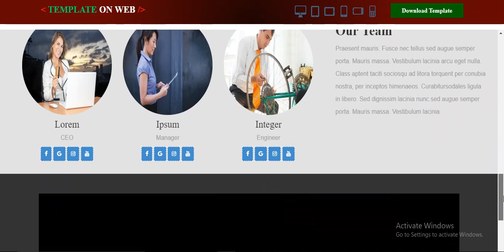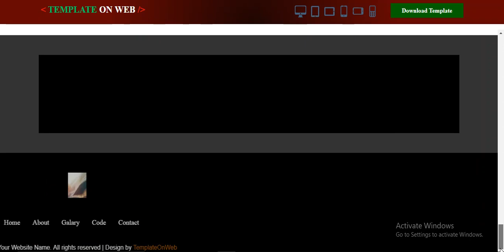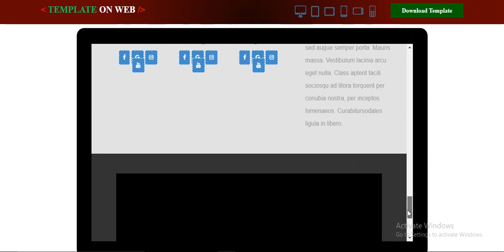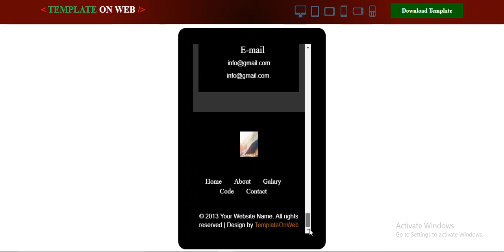Real Estate Theme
Use this multipurpose website theme for real estate property, real estate mortgaging etc. Theme is responsive and contain impeccable look and feel for different screen size desktop screens and mobile devices.